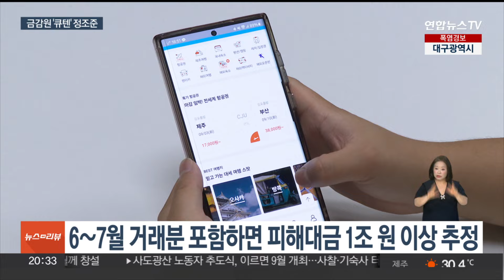금감원, 큐텐 정조준…판매 대금 정산 '불투명' / 연합뉴스TV (YonhapnewsTV)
금감원, 큐텐 정조준…판매 대금 정산 '불투명'
[뉴스리뷰]

[앵커]

금감원이 티몬·위메프의 모기업 큐텐 그룹을 정조준했습니다.

기존 검사 인력을 두 배가량 늘려 현장 조사에 나선 건데요.

이번 조사로 소비자 환불에 속도가 붙을 걸로 보이지만, 입점업체에 대한 피해 보상은 불투명해졌습니다.

문형민 기자입니다.

[기자]

큐텐 테크놀로지 본사가 입주한 건물로 금융감독원 검사반이 들어갑니다.

7명에 달하는 기존 검사반과는 별도로 편성된 추가 검사반 인력들입니다.

자금 추적과 자료 분석 전문가 등 6명 규모로 구성된 추가 인력들은 30일 오전 9시부터 이곳 큐텐 테크놀로지 현장 조사를 진행했습니다.

[금융감독원 추가 검사반] "배송 관련 자료를 확보하는 게 우선이고요. 나머지 것은 기존에 하던 검사 계속 이어서 할 겁니다."

이들은 티몬과 위메프 고객들의 환불에 필요한 상품 배송 자료를 확보한 걸로 알려졌습니다.

이로써 속도가 나지 않았던 고객들의 결제 취소 절차가 보다 빨라질 걸로 전망됩니다.

반면, 판매자들의 대금 정산 여부는 한층 불투명해졌습니다.

티몬·위메프가 지난 29일 법원에 기업회생을 신청해섭니다.

법원 판단 아래 회생절차가 개시되면, 두 기업의 채권은 모두 동결돼 판매자들은 당분간 대금을 돌려받을 수 없습니다.

만약 기업회생이 불발돼 파산을 신청한다면, 피해 보상은 더욱 멀어집니다.

[소상공인연합회 관계자] "기업회생이란 건 법인이고, 법인이라는 건 횡령이나 배임을 하지 않는 한 책임을 안 져요. (판매 대금을) 받을 수 있는 방법이 없어요."

두 업체의 미지급 판매대금은 지난 5월 기준 약 2,100억 원.

6~7월 거래분까지 포함하면 1조 원을 넘을 것이란 관측도 나오는 상황.

소상공인연합회는 "연쇄 도산의 길을 걸을 가능성이 크다"며 "구영배 큐텐 대표는 판매 대금 지급을 위해 약속한 사재 출연을 즉시 이행하라"고 촉구했습니다.